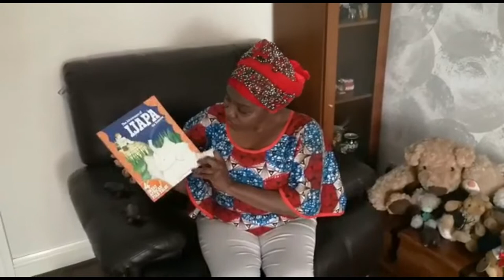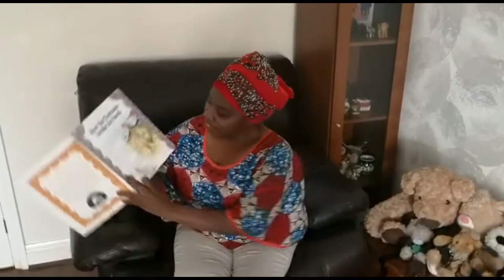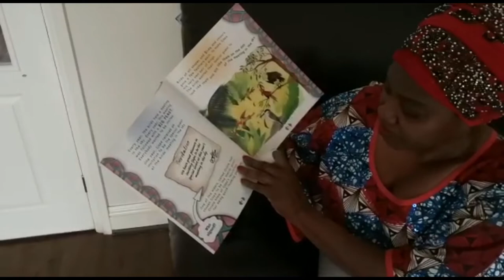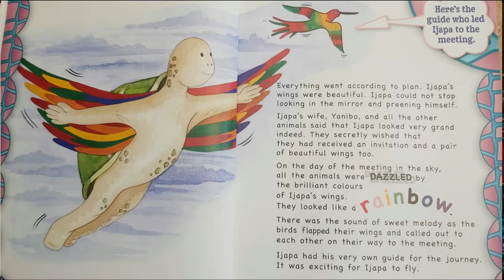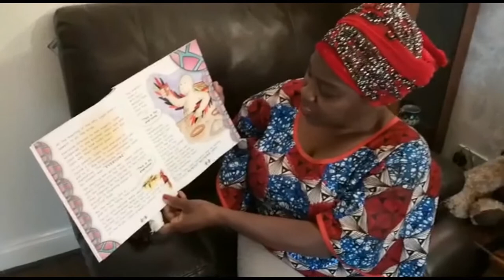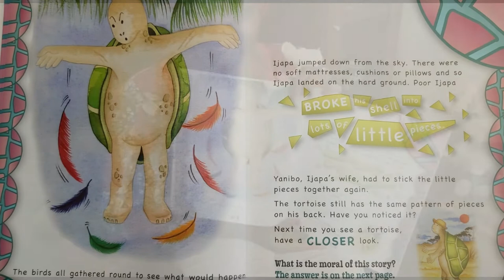Bedtime Story - How the tortoise broke his back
Huge thanks to Paula for joining in with our Bed Time Stories